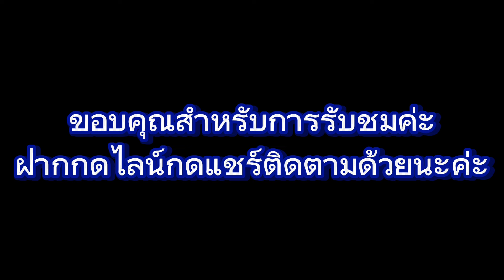24/3/67ขึ้นเขาเก็บผักหวานป่ากับดอกกระเจียว